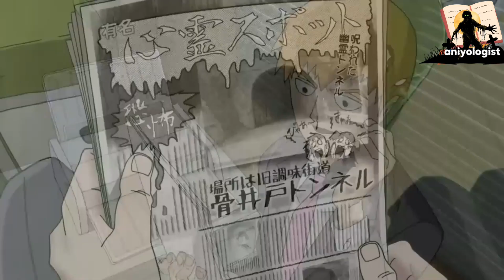সাইটামার যদি ছেলে থাকতো তাহলে কেমন হতো? দেখুন এইবার... Mob Psycho 100 Explained in Bangla